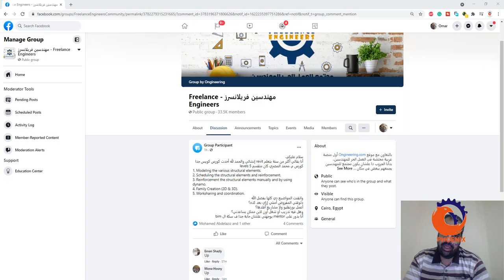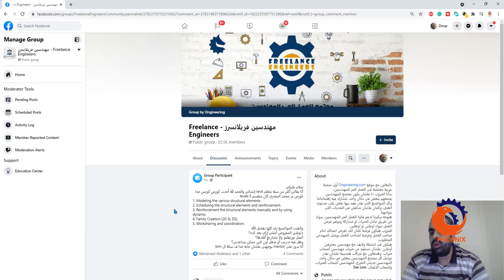ماذا بعد تعلم الريفيت ؟ اعمل البروتفوليو و لا مشاريع